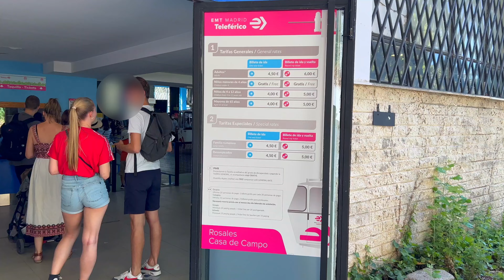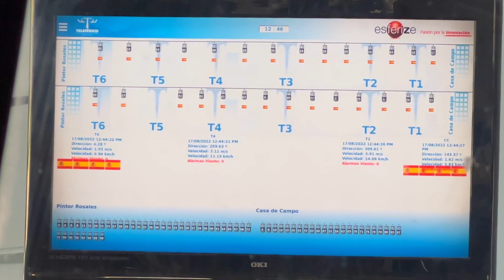Madrid Cablecar, Teleférico de Madrid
The Madrid Cablecar, built by Von Roll and opened in 1969, is a nice relaxing ride with cool views!